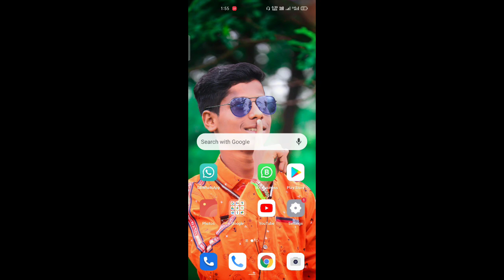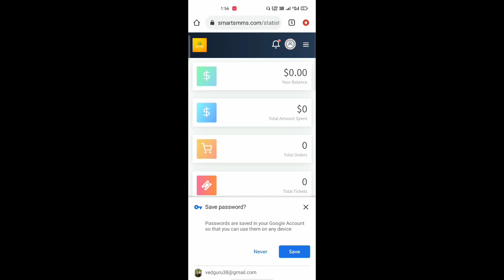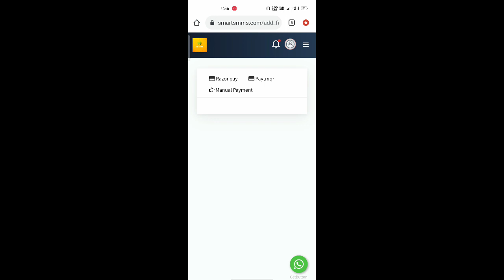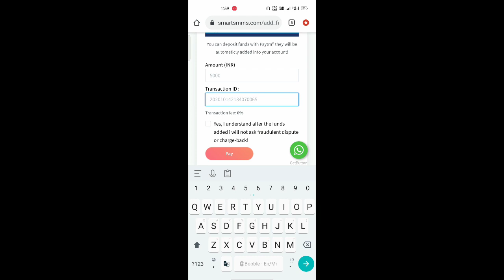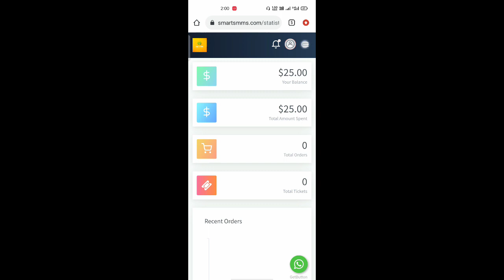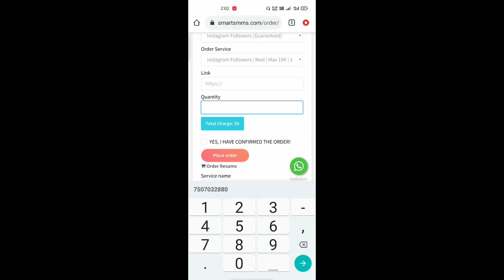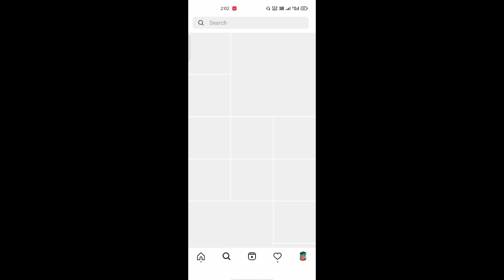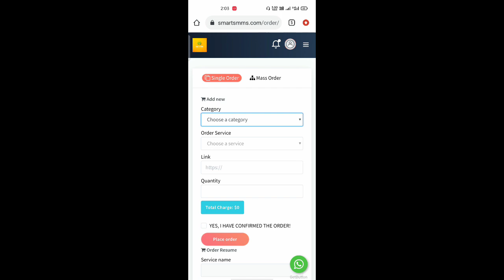smartsmm panel || smart smms || instagram followers kaise badaye || 49 rs only 1000 followers | 2021